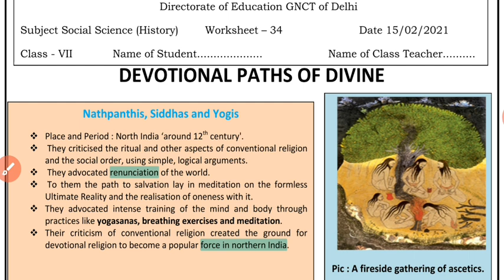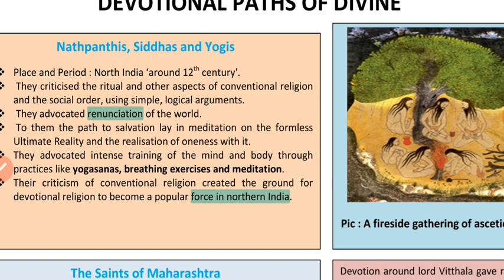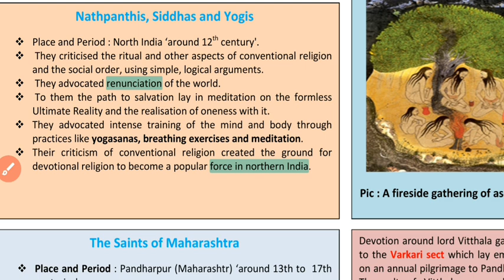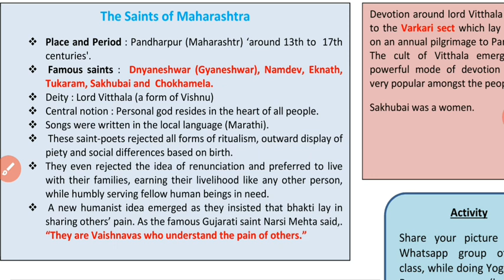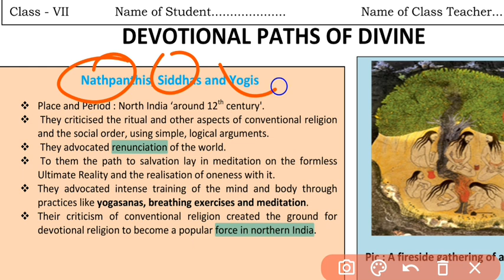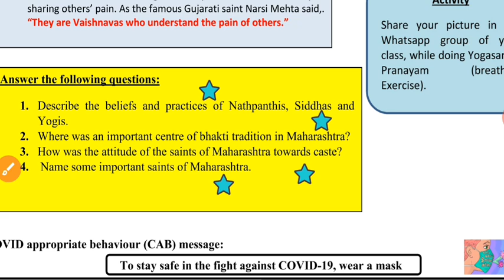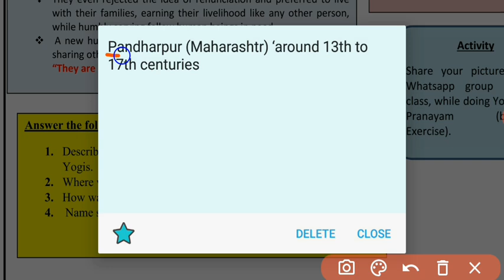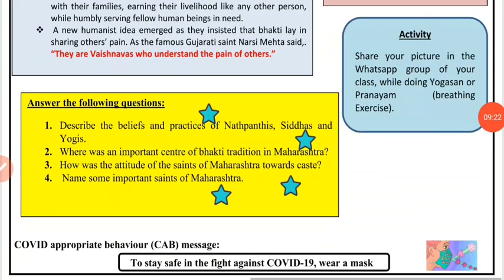Class 7 SST worksheet 34 | Social Science | 15 Feb 2021 | English Medium